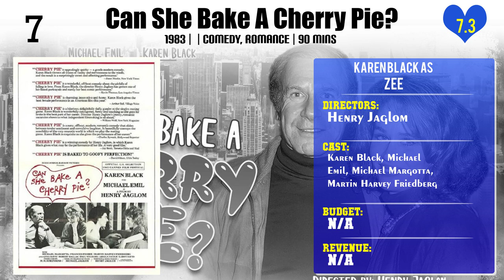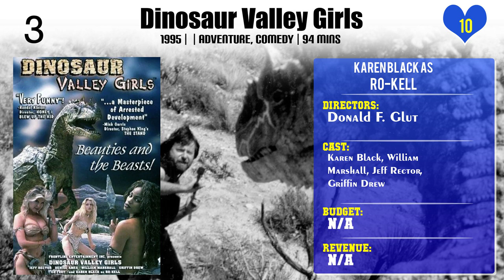Karen Black Top 10 Movies | Best 10 Movie of Karen Black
Top 10 Movies of Karen Black

Find the list of movies by Karen Black you can find more information, movie trailers, posters, reviews, youtube links in below link.

4.Can She Bake A Cherry Pie?

Please Comment down your favorite movie of Karen Black